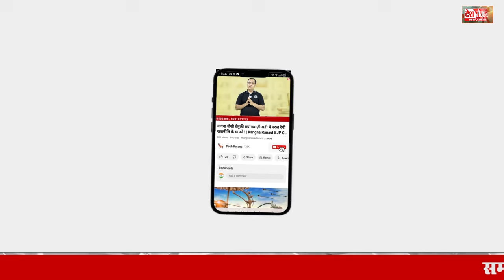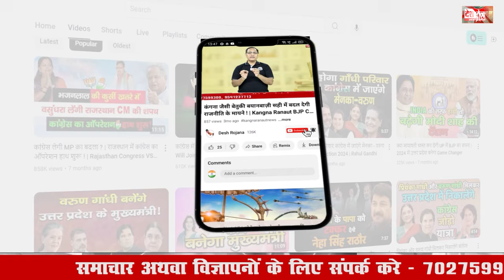गुरुग्राम विधानसभा में 15 साल में ना कांग्रेस जीती ना पंजाबी | Gurugram Vidhan sabha Congress VS BJP